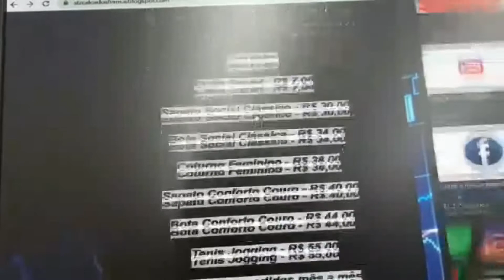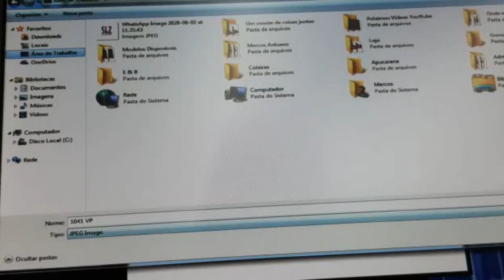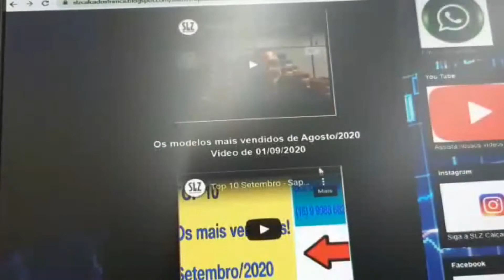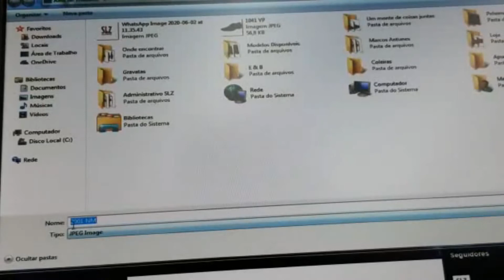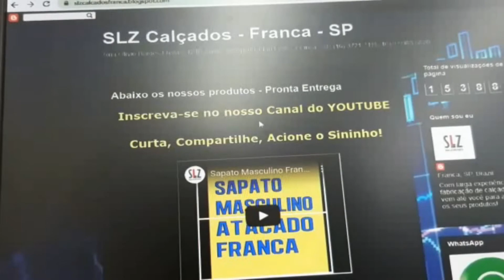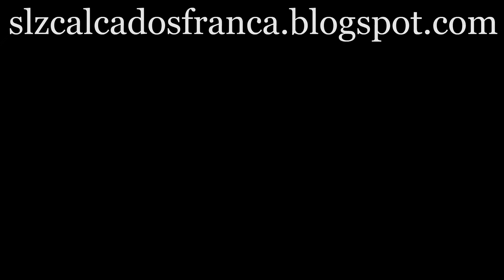Sapato Social - Visite o nosso Blog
Atendimento:- De Segunda a Sexta-feira das 10 as 17 horas
Instagran
SLZ Calçados
Rua Olívio Borges Freitas, 1210 - Jardim Aeroporto
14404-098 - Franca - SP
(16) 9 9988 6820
Venha ser nosso cliente!
Francamente? É de Franca, é bom!